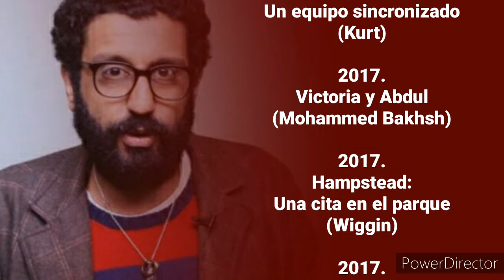Todas las películas de Adeel Akhtar, desde 2021